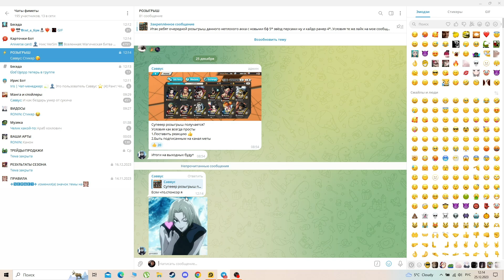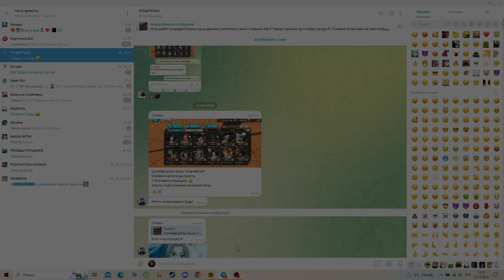РОЗЫГРЫШ 2 ТОП АККАУНТОВ | ONE PIECE BOUNTY RUSH [OPBR]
ДЛЯ 2 АККАУНТА НЕ ЗАБУДЬТЕ ВСТУПИТЬ В ТЕЛЕГРАММ!